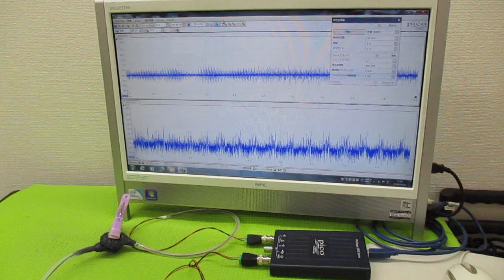メガヘルツの超音波発振制御プローブ製造技術